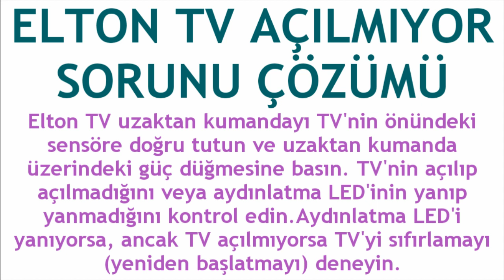Elton TV Açılmıyor Sorunu Çözümü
Merhabalar bu videomuzda sizlerle birlikte elton tv açılmıyor sorunu giderme nasıl yapılır sorusuna yanıt vermeye çalışıyoruz.İyi Seyirler Dilerim.

elton tv ekranı açılmıyor
elton tv açılmama hatası çözümü
elton tv neden açılmıyor ne yapmalıyım